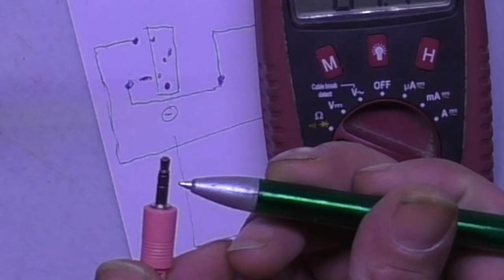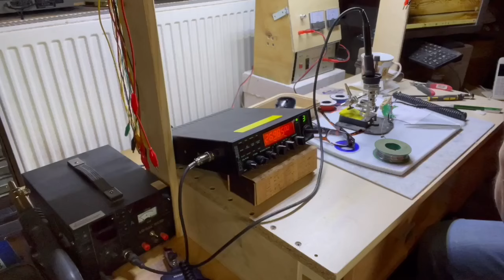Umbau vom Dynamischen Handmikrofon auf Elektret Mikrofonkapsel mit Klinkenbuchse für den CB-Funk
Ich habe mein CB-Funk Handmikrofon umgebaut und optimiert..
Das ist eigentlich von der Sache her keine grosse Aktion.
Dynamische Sprechkapsel auslöten,
Elektret Kondensatorkapsel
mit den 2 vorhandenen Kabeln, die jetzt frei sind verlöten
. und fertig ist der Umbau zum Elektret-Kondensator-Mikrofon !

Ich habe mir gedacht, daß ich noch eine 3,5 mm Klinkenbuchse in das Gehäuse des Handmikrofonseinbaue an der ich ein zusätzliches Kopfmikrofon anschließen kann.

Der Hintergedanke ist, daß ich im VOX-Betrieb nicht immer das Mikrofon in die Hand nehmen muss um CB Funk zu betreiben. Ich habe nach Abschluss der Arbeiten immer beide Hände frei.
Durch die gewählte Schaltung kann ich jedoch zum Senden auch im VOX-Betrieb die PTT drücken um auf  Sendung zu gehen und dann erst das Sprechen beginnen.
Alle Möglichkeiten sind nach wie vor offen und das Gerät kann im VOX-Modus verbleiben.

Erste Tests haben ergeben, daß sich die Modulation deutlich unterscheidet om
Vergleich zwischen einer Dynamischen Kapsel und einer Elektret Kondensator Kapsel.
Der Umbau, auch ohne zusätzliche Features lohnt auf jeden Fall !

Die gegen Ende des Videos gezeigten Versuche machen das deutlich.
Allerdings sind im Alltagsbetrieb beim CB-Funk bei laufendem QSO noch einige
einstellungen von Nöten, die ich hier im Testbetrieb mit angeschlossenem
Dummy Load nicht umsetzen kann.
Ich freue mich schon auf den nächsten Bergfunk und die Installation einer
CB Funk Feststation hier im Haus mit geeigneter Aussenantenne.

Euer
Rabe

Was ich im Moment vorrangig für weitere Projekte benötige
oder als Ausrüstung für das mobile Dasein wünsche,
findet ihr meiner

Amazon Wunschliste:

Vergesst bitte nicht euren Namen in das betreffende Feld einzutragen,
damit ich euch danken kann.

Wenn ihr meinen Kanal auch weiterhin unterstützen möchtet,
dürft ihr euch gerne bei kommenden Projekten beteiligen.

Die Reiseberichte findet ihr in Zukunft auch auf dem Kanal:
Dartreisen